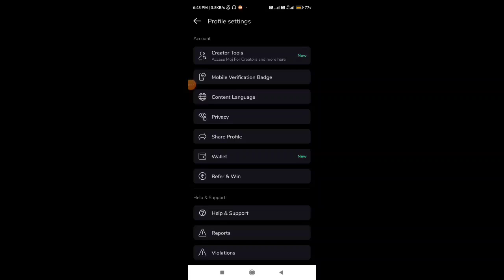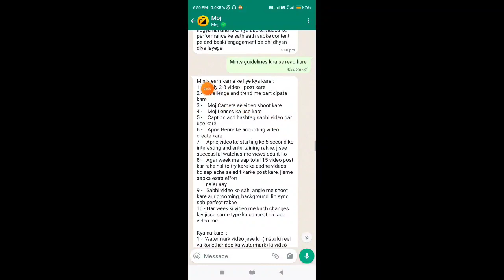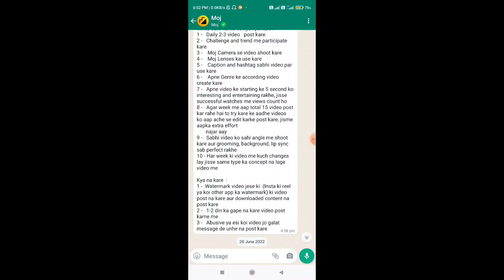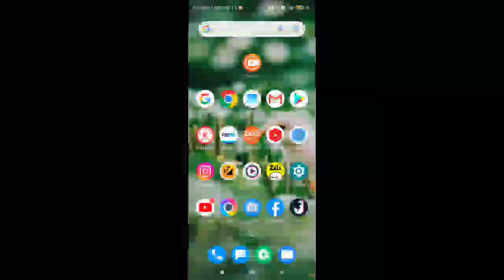Moj app se paise kaise kamaye 2022